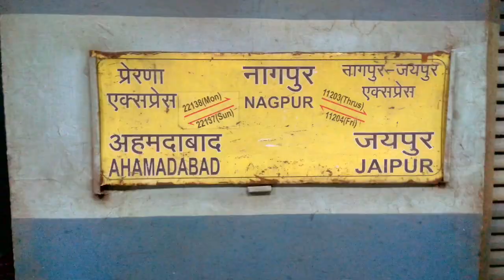NIGHT FURY | Prerna Express departing from Vadodara Jn.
Train Name: Ahmedabad - Nagpur Prerna Superfast Express

This train belongs to Nagpur Division of Central Railways. It is a Tri-weekly superfast Express. It is running on ICF Rake. It covers  955 km in 17hr & 15min with the average speed of 55 km/h. This train having 12 intermediate stops. It departs form Ahmedabad at 17:25hr in the evening & Arrives on Nagpur at 10:40hr in the morning on second day. The official intermediate stops of this train are Nadiad, Anand, Vadodara, Bharuch, Surat, Nandurbar, Jalgaon, Bhusaval, Malkapur, Akola, Badnera & Wardha.

This train having ICF Rake of 18 coaches including 1 Two Tier AC Coach, 2 Three Tier AC Coaches,  11 Reserved Second Sleeper Coaches, 2 Unreserved Second Seating coaches & 2 SLR. This rake having Rake Sharing (RSA) with Nagpur - Jaipur Express.

This train runs with Electric loco (WAP-7) of Ajni(AJNI) Shed.